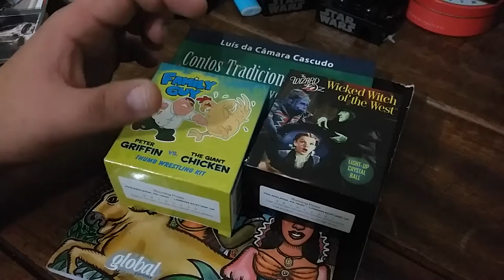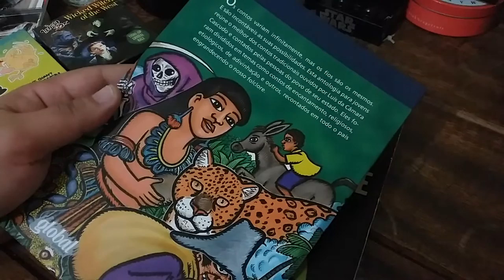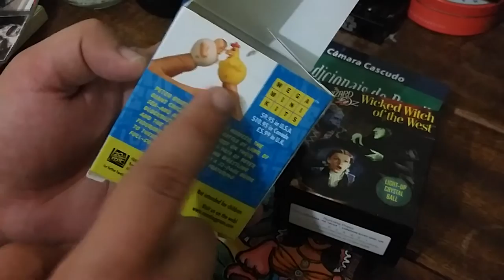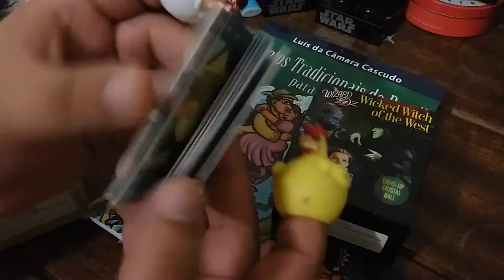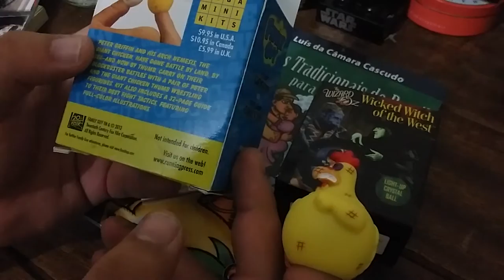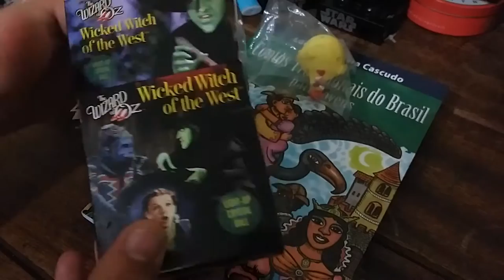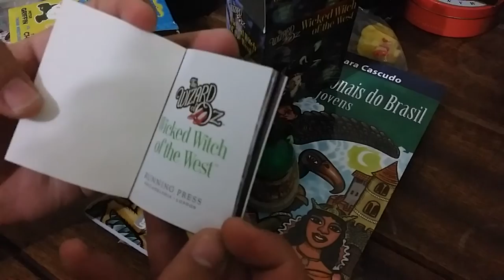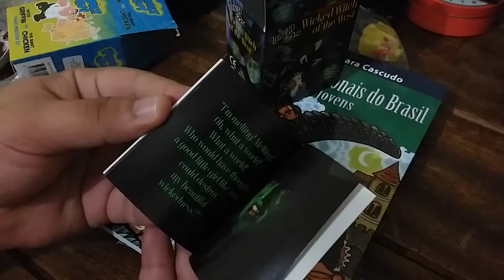Brinquedos Peter Griffin X Giant Chicken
Ganhei um vale presente da Saraiva e troquei nesses lindos brinquedinhos do Mágico de Oz e do Peter Griffin de uma Família da Pesada. São mini livros e mini brinquedos da running press editora.